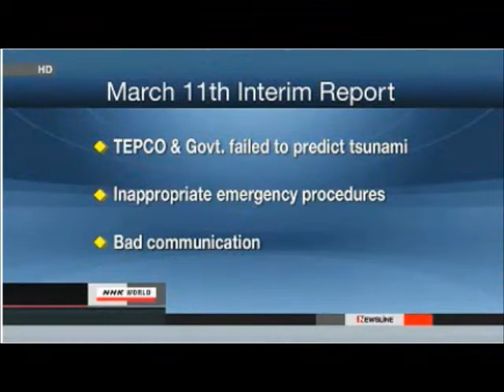Blame for Fukushima Nuclear Accident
See also:
Recommended Channels:

Must Read ARTICLES:
Fukushima for All of Us: Deception, Monopoly Profit, Weapons & Death: